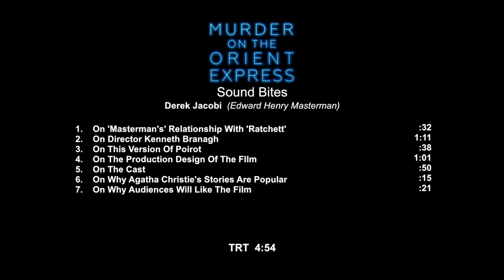Murder on the Orient Express || Derek Jacobi - "Edward Henry Masterman" Soundbite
Watch Murder on the Orient Express Derek Jacobi - "Edward Henry Masterman" Soundbite

A lavish trip through Europe quickly unfolds into a race against time to solve a murder aboard a train. Everyone's a suspect when Detective Hercule Poirot arrives to interrogate all passengers and search for clues before the killer can strike again.

Release date: November 10, 2017 (USA)
Director: Kenneth Branagh
Music composed by: Patrick Doyle
Producers: Kenneth Branagh, Ridley Scott, Simon Kinberg, Mark Gordon, Aditya Sood, Michael Schaefer, Judy Hofflund